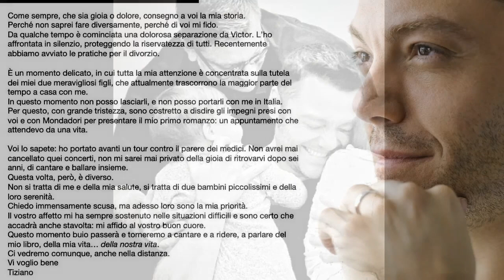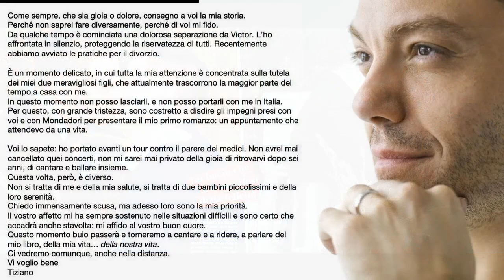TIZIANO FERRO DIVORZIA DAL MARITO VICTOR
Tiziano Ferro ha avviato le pratiche di divorziod al marito Victor, lo rende noto il cantante stesso con un post su Instagram spiegando l'accaduto.